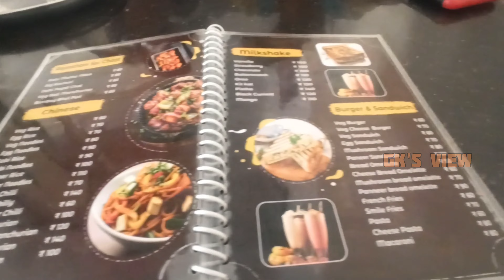Indha Highway la ipdi oru shop ah 😯|Trichy Rd 📍 kodangipalayam |Mayil bakes|Gk's view#coimbatorelife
Mayil bakery